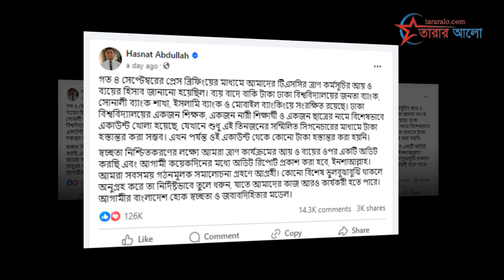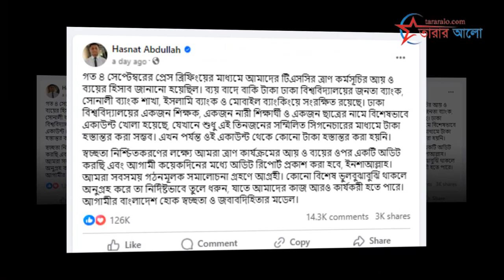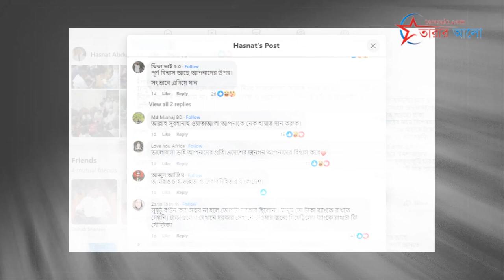টিএসসির ত্রাণের টাকা বন্যার্তদের না দিয়ে ব্যাংকে কেন?